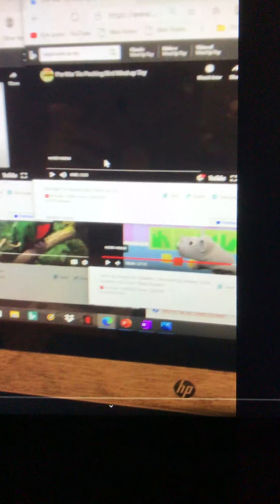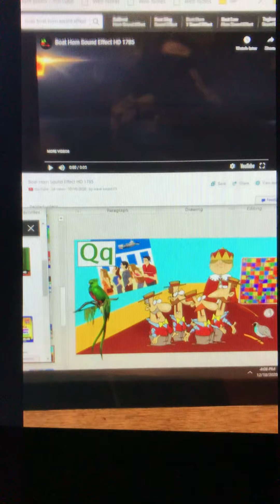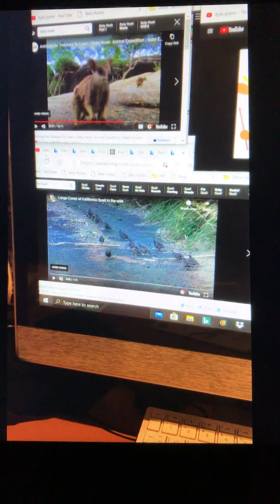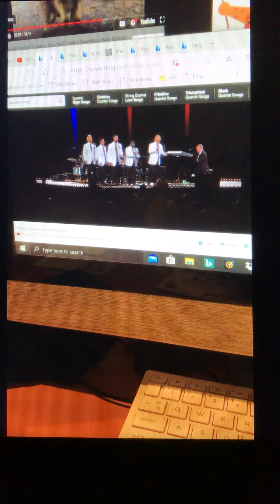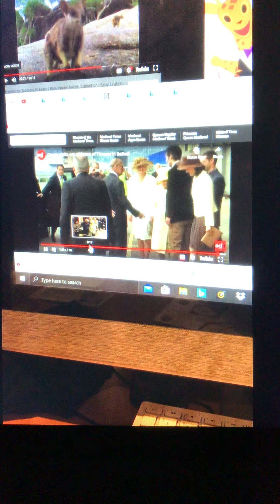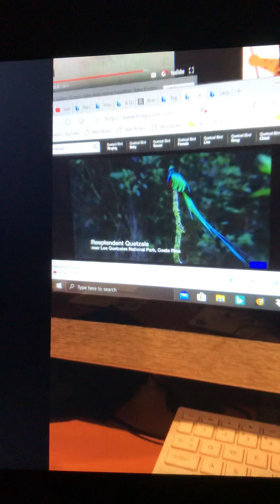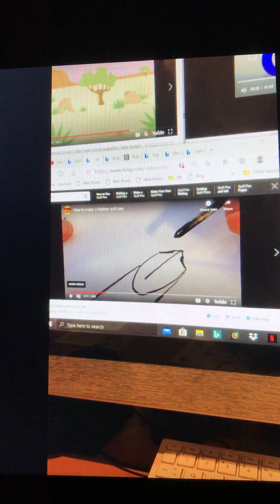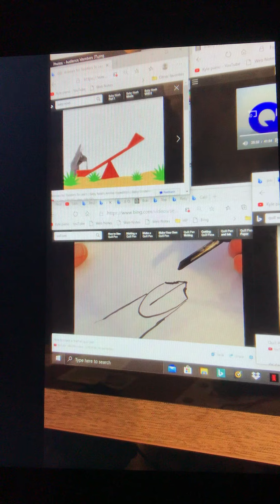Baby Einstein: From Acorn to Zoo: Part 16 - The Letter Q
Tin Pecking Quail Bird Wind-Up Toy, Before the Rain by Becca Barton, Alphabetical Boat Ark Stops at the Letter Q Land. Two Quetzals Get off. Let’s Find of Those Things with start with the Letter Q. Queue, Quay, Quartet, Quill, Queen, Quilt, Quarter, Quetzal, and Quail. (Music Video) Military March No. 1, WoO 18 by Beethoven: Things with the Letter Q. Quill is Writing on the Paper. Let’s Name Of Those Things With Start With the Letter Q. Queue, Quay, Quartet, Quill, Queen, Quilt, Quarter, Quetzal, and Quail. Noah the Elephant is writing on his quill on the paper, so can drawing and some letters. Just then, quarters down on the desk.